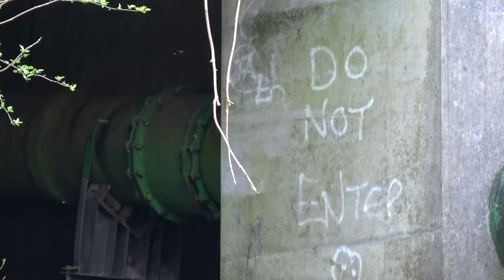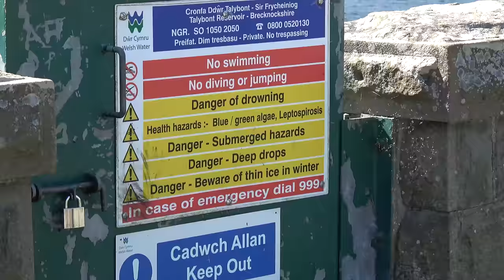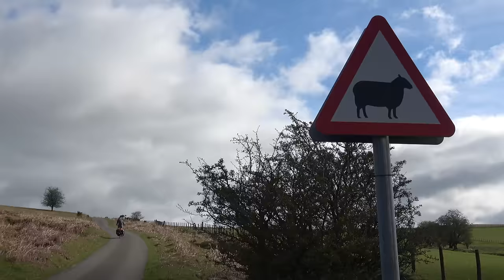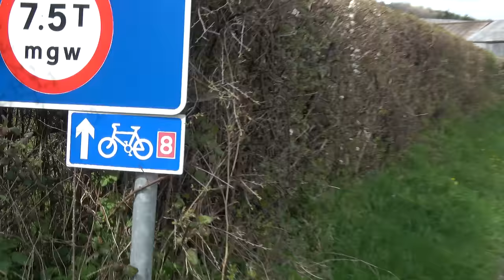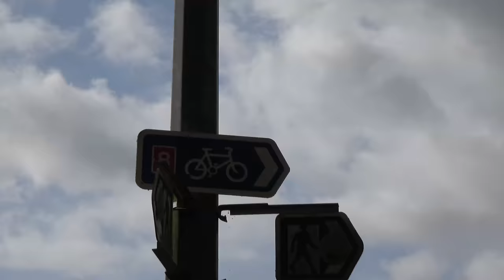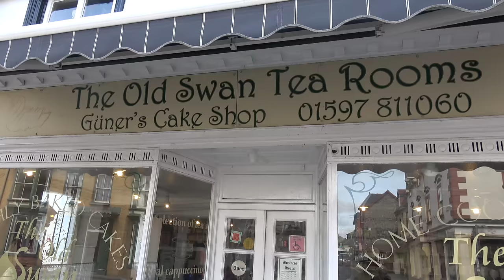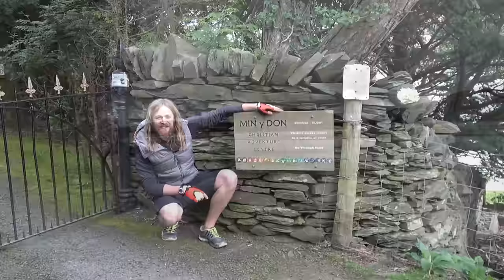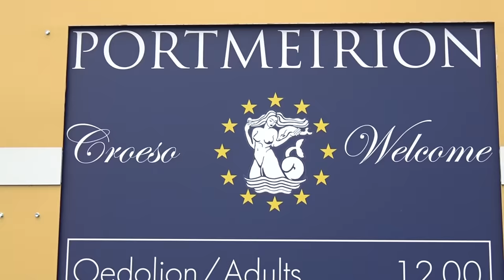Wales Bike Tour and Wild Camping - Coast to Coast Adventure 4K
Route 8 cycle way is one of the hardest long distance cycle routes UK. Watch our self-guided bike tour through Wales as we cycle over mountains, alongside rivers and through beautiful forests. Our Wales wild camping adventure takes us from Cardiff on the south coast of Wales to Bangor on the North coast. This documentary film in 4K follows two friends, one beginner cycle tour adventurer called Luke and another experienced cycle tourist Chris as they navigate themselves along route 8. I came across this route on a UK cycle touring forum and purchased the maps from Sustrans. I would highly recommend this for cycling holidays in wales.

I bought the Merino T-Shirt for Chris from Joe Merino, you can get the t-shirt below. Chris loves it and they have loads of colors, and because it is Merino you don't smell!

Below is some of the key cycle touring equipment that we used with links on where to buy them. (These are affiliate links so if you purchase anything from amazon through these links it helps supports us!)

Thank you to the following people

Van - Thanks for letting us staying in your field and letting us make tea in the morning, you are wonderful person. Please support Van's business via his website or visit his shop and say hello!

Vans Good Food Shop, 11 Middleton St, Llandrindod Wells, LD1 5ET

Jon Ellis (Chris's Brother) check out his amazing Eastern European Cycling Adventure Video

Also thanks for the editing tips and help Jon :-)

Chris's Dad (Will Ellis) for the Family Video Footage from Min Y Don in 1994 and you eagle eye editing feedback, much appreciated.

Support

If you want to support us financially we can currently only accept Bitcoin, Ethereum or Litecoin Donations wallet addresses below.

Bitcoin Wallet
3H1ZPn8BQTb5HijmKsqpXiQfh6mcM16Rh1

Ethereum Wallet (HEX)
0xFa33448643e54dBFA36d3481aC85f93ec83bD985

LiteCoin Wallet
LY3MZqemDYGGhpLuXN3F46zT6nQLuh1ZJs

Thanks :-)

Music